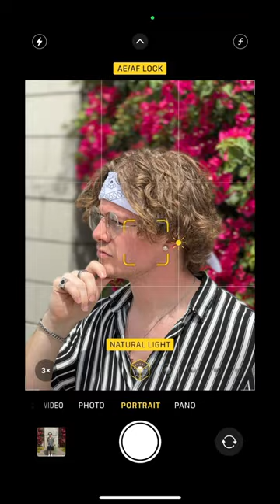Your Next Spring Photo? 🌺📸